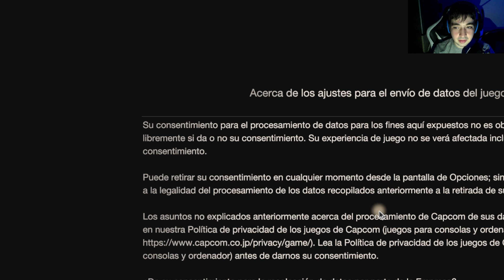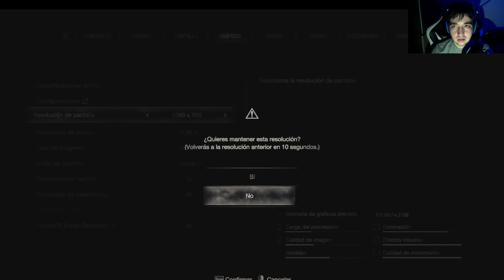LA DEMO DEFINITIVA | Resident Evil 4 Remake | Let's Play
Esta demo presenta el regreso de Leon S. Kennedy en un Resident Evil 4 reinventado. Explore las imágenes actualizadas y el audio reinventado y vea cómo se juega el clásico juego de terror en 2023. Obtenga la mejor experiencia de terror y vea cómo la demo está a la altura de su predecesor; ¡Sumérgete en un mundo de terror, suspenso y acción con la demo del remake de Resident Evil 4!

Muchísimas gracias por el ver vídeo hasta el final, ahora si me quieres seguir apóyando...

Y aquí está el PayPal para donaciones y apoyar, nada obligatorio, evidentemente